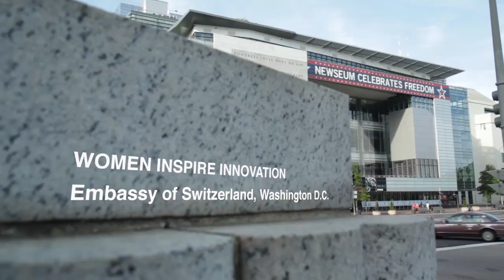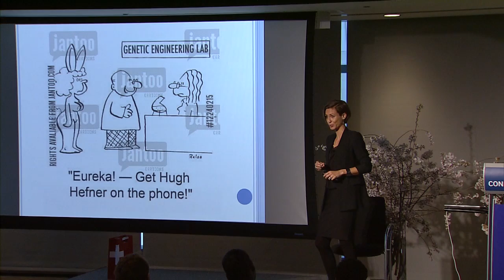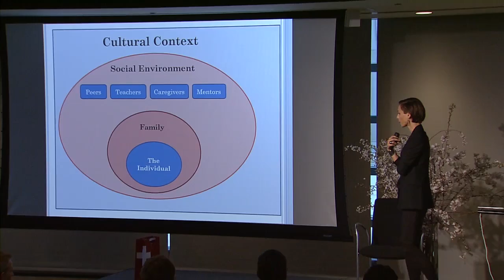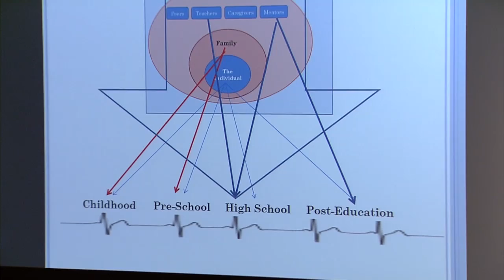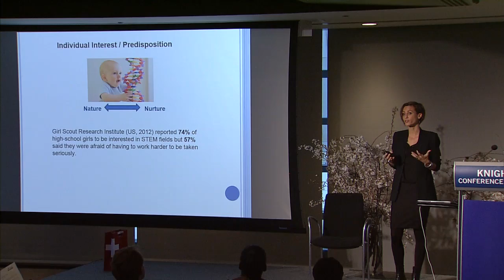Women Inspire Innovation: Andrea Burri, UZH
On April 10, 2013, at the Newseum in Washington, D.C., eight distinguished speakers from Switzerland and the United States spoke about ways to promote the participation of women in STEM fields and shared their experience as role models for the future.  The conference, entitled "Women Inspire Innovation", focused on motivation from various angles in order to engage all women in different fields of the sciences. The overarching political theme of the evening was the Obama Administration's goal of increasing the participation of women in STEM fields.  It was concluded that female actors are still underrepresented in both the U.S. and the Swiss innovation systems, leading to a suboptimal allocation of human resources and lost productivity.  It was unanimously agreed that this is a team effort and both men and women must proactively cooperate to create opportunities.

This portion of the conference features Andrea Burri, psychologist, genetic epidemiologist and SNF Ambizione Fellow at the University of Zurich, in a talk entitled "A Systemic Approach to Foster Women's Participation in STEM."

The Embassy of Switzerland and The Global Women's Leadership Initiative at the Woodrow Wilson International Center for Scholars is proud to contribute to a multicultural dialogue on shattering glass ceilings, overcoming challenges and bridging the gender gap in innovation.